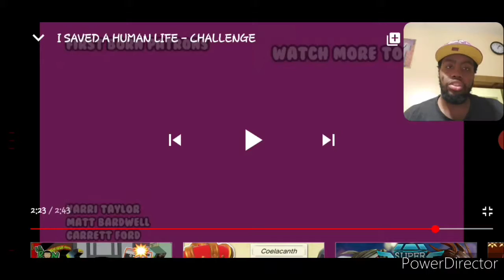MeatCanyon - I Saved A Human Life | Reaction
I saved a Human Life - Challenge by MeatCanyon Reaction